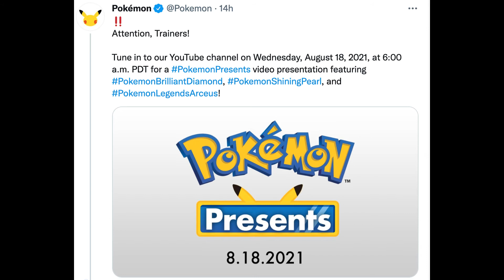Pokemon Presents Update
YAY!
FINALLY!!
More news!!!